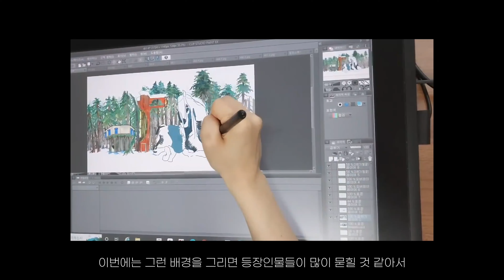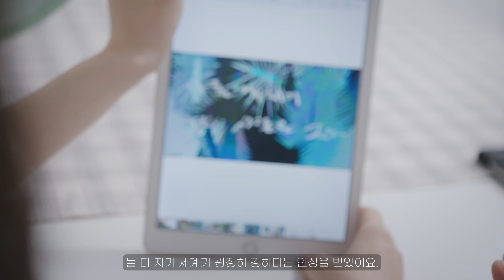[2022 콘텐츠 창의인재동반사업 멘티 인터뷰] 박인산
[2022 콘텐츠 창의인재동반사업 멘티 인터뷰]

멘티 인터뷰 열두 번째 주인공은 박인산 멘티

☑ 인간 남자와 반인반수 여자의 신비로운 만남🐴

☑ 박인산 멘티의 독특한 생각들이 응축되어있는 판타지 세계관🏞

☑ 멘티님의 마음을 사르르 녹이는 권위적이지 않고 솔직하신 장형윤 멘코님!

멘티님이 들려주시는 창의인재동반사업 이야기와 열정 가득한 멘토링 현장
작품에 대한 정보들과 중간중간 깜짝 등장하는 멘토님의 모습도 놓치지 말아주세요!

멘티 인터뷰는 매주 화, 목요일에  업로드 됩니다.